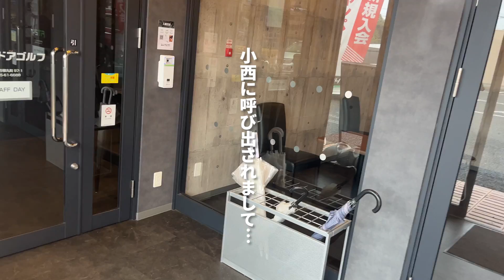クラブ探しの旅スタート！クラブの番手飛距離差が50Y！？軽く振ってるのに飛距離が全然違う！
こんばんは！こにしです！
「ロングホールなんだかすごく苦労するなぁ」そんなことを多々感じていて、
それはなぜかを考えてみると、「100 Yを超える番手がドライバーしかない！！」っという衝撃的なことに気付きまして。
クラブ探しの旅、始まります♪オススメのクラブ、教えてくーださーい！！

◎こにしまいこ 各種SNSはこちら！

◎こにGOLF 各種SNSページはこちら！